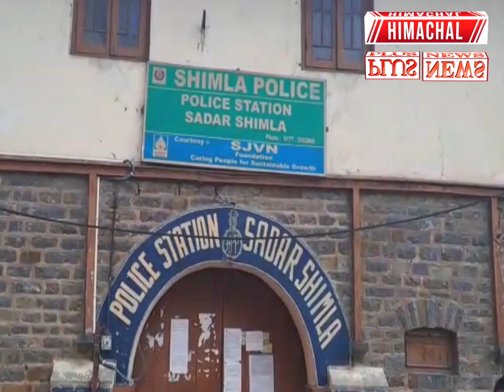Himachal News Top || Shimla में बैटरी चोर गिरोह का भंडाफोड़ | Himachal Pradesh News || बड़ी खबर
शिमला में बैटरी चोर गिरोह का भंडाफोड़, हरियाणा से 28 कार बैटरी बरामद

About Channel